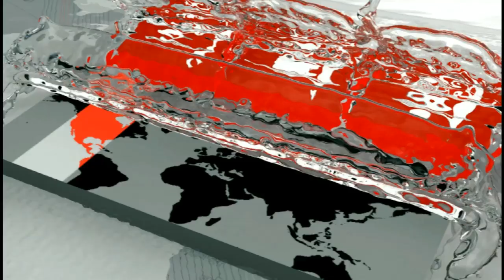নতুন প্রতিভাবান ক্রিকেটারের সন্ধানে কোচ ডমিঙ্গো | BD Cricket Update | Somoy TV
আফিফ-বিপ্লবদের মতো প্রতিভাবান তরুণ ক্রিকেটারের সন্ধানে আছেন জাতীয় দলের হেড কোচ রাসেল ডমিঙ্গো। তাই পেস বোলিং কোচ ও প্রধান নির্বাচককে সাথে নিয়ে 'এ' দলের খেলা দেখতে শ্রীলঙ্কা গেছেন দক্ষিণ আফ্রিকান কোচ। হাই পারফরম্যান্স ইউনিটের ক'জনকে দেখে মুগ্ধ রাসেল ডমিঙ্গো। এমনটাই জানালেন হাইপারফরম্যান্স ইউনিটের সিনিয়র কোচ দিপু রায় চৌধুরী ।

আফগানদের সঙ্গে চট্টগ্রাম টেস্ট হারার পর চারিদিকে শুরু হয় সমালোচনা। সাদা পোষাকে খেলার জন্য কতটা দক্ষ দেশের ক্রিকেটাররা, কয়েকজন ক্রিকেটারকে নিয়ে এমন প্রশ্নও উঠে। তারপর টি-টোয়েন্টিতেও আফগানদের বিপক্ষে প্রথম ম্যাচ হেরে পেয়ে বসে টাইগাররা। সেখান থেকে ফিরে অবশ্য আফগান ধাঁধার উত্তর মিলেছে। তবু রয়ে গেছে বহু প্রশ্ন। তবে একটা জায়গায় স্বস্তি পেয়েছে সমর্থক থেকে শুরু করে টিম ম্যানেজমেন্টও। সেটা হলো আফিফ ও বিপ্লবদের উঠে আসা। এ দুজনকে দেখে আশার পালে হাওয়া লেগেছে কোচের। তার চোখ এখন নতুনদের উপর।